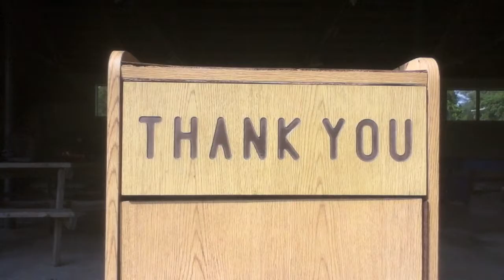Staff Intros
Get to know the Summer Staff of 2012